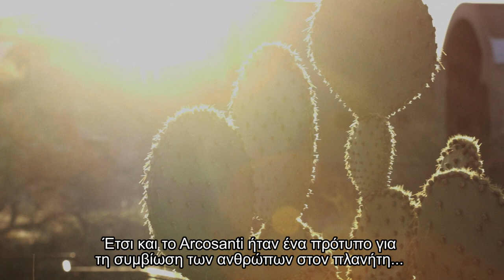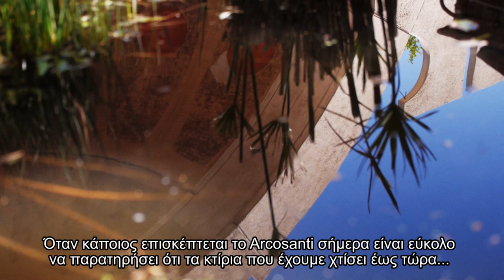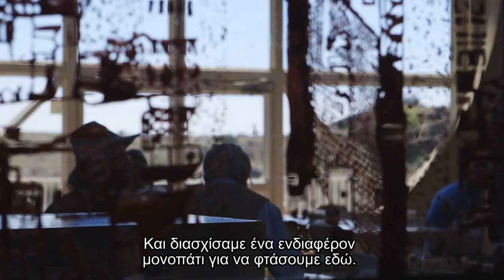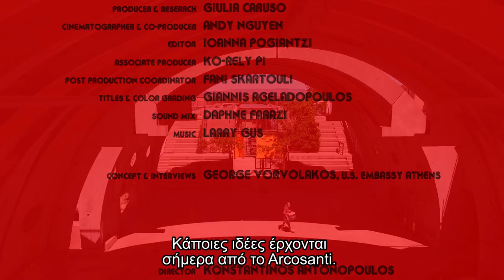Insider's Guide: Arcosanti, an architectural experiment in the Arizona desert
“Welcome to the Arcosanti urban laboratory" proclaims the sign that welcomes visitors to this unusual experimental town located in the heart of Arizona.

Architect Paolo Soleri envisioned Arcosanti in the early 70s based on the principles of “arcology” - the fusion of architecture with ecology. The city is a continuous live experiment: Seven thousand people from around the world have participated in its construction over the past 46 years.

As Jeff Steiner, co-director of the foundation which runs Arcosanti, remarked: “Cities are newer forms of life on the planet. They are only 7,000 years old, and did not have time to be planned right. When I say “right,” I mean designed like every other form of life, within limits. Part of this is learning is how to build cities that make sense. We believe that some of these ideas are coming from Arcosanti now."

* Insider's Guide is a new series of short documentaries produced by the U.S. EMBASSY ATHENS, offering an insight to the Western United States. These videos show the entrepreneurial energy, public-private sector cooperation, and community involvement happening at unique destinations in the American west.